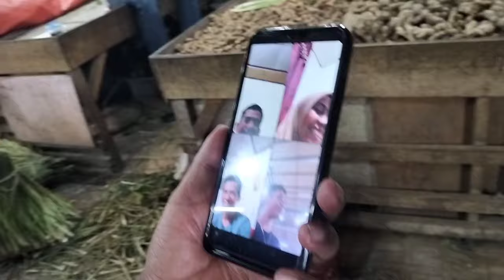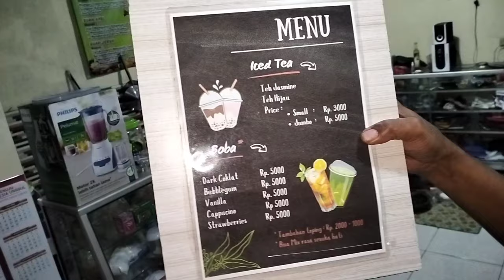PELAPAK BATU AKIK DAN PERMATA MURAH DAN BERKUALITAS